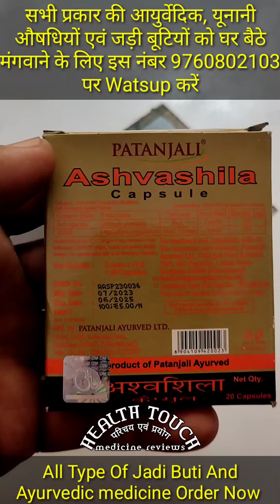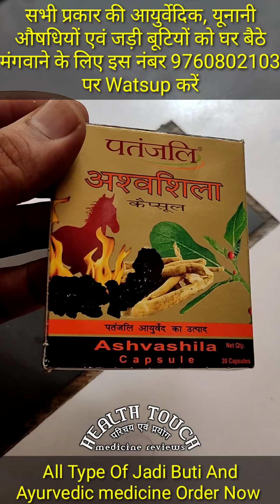Ashwashila Capsule, अश्वशिला कैप्सूल कमजोरी दूर कर स्टेमिना बढ़ाने के लिए Order Now 9760802103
हमारे पास सभी तरह की आयुर्वेदिक  देशी औषधि यूनानी औषधि, रस रसायन, भस्म, बटी, माजून, मुरक्बब, मुरब्बे, ओर सभी प्रकार की देशी जड़ी-बूटियां आदि उपलब्ध हैं
होम डिलीवरी सुविधा  पुरे भारत में उपलब्ध है

किसी भी औषधि को मंगाने के लिए औषधि नाम लिखकर हमें नंबर पर व्हाट्सएप कर दीजिए हम आपको उस औषधि की कीमत और डिलेवरी चार्ज के बारे में बता दिया जाएगा
उसके बाद अगर आपको ठीक लगे तो औषधि का आर्डर दे सकते हैं
👉 औषधि मंगवाने के लिए औषधि की कीमत + डाक खर्च का पेमेंट करके पेमेंट का स्क्रीनशॉट ओर अपना पूरा एड्रेस नाम व पिनकोड के साथ हमें इसी नंबर पर वाट्सअप कर देना है आपका पेमेंट रिसीव होते ही आपका ऑर्डर कंफर्म हो जाएगा और आपको औषधि भेज दी जाएगी ऑर्डर की ट्रैकिंग आईडी आपको आपके व्हाट्सएप नंबर पर सेंड कर दी जाएगी जिससे आप अपने ऑर्डर को ट्रैक भी कर सकते हैं

आप इन माध्यमों से पेमेंट जमा करा सकते हैं
UPI के माध्यम से पेमेंट करने के लिए इन ID को यूज करें
👉 Google Pay ID - akhealthtouch@okaxis
बैंक अकाउंट में जमा कराने के लिए